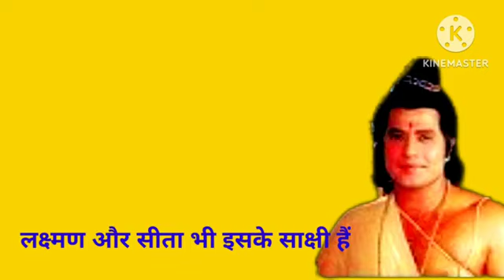19 January 2023